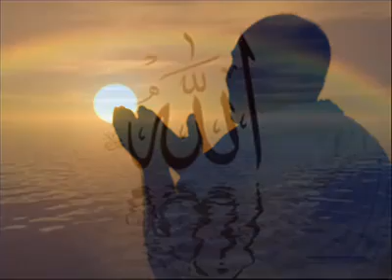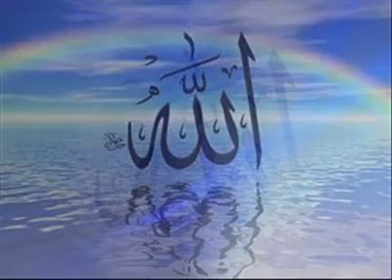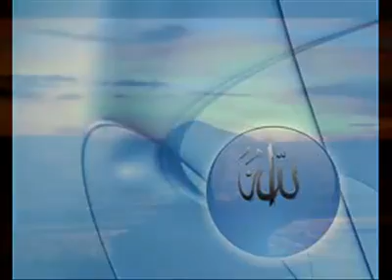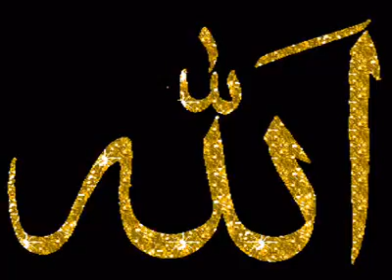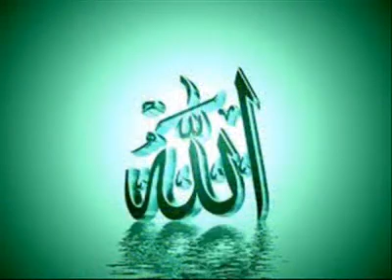Naat - Sohaib Ahmad Shah - Zar sochon jahan kasy hon ma